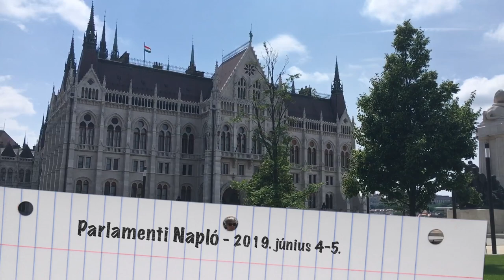Parlamenti napló – Székely Sándor 2019. június 4-5. – Varga Mihálytól Áder Jánosig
Parlamenti napló 2019. június 4-5. – Varga Mihálytól Áder Jánosig

Ezen a héten Varga Mihály pénzügyminiszter meghallgatása és a kisgyerekes családok kilakoltatásáról szóló határozati javaslatom is napirendre került. Kállai Szilvivel pedig a romákra zúdított gyűlölet ellen is szót emeltünk.
Szilvi régióta velünk van, tanítja a gyerekeket és Kispesten roma ügyekkel foglalkozik.

Hogy miről tárgyaltunk még a parlamenti bizottságokban, arról nézzétek meg az e heti parlamenti naplót.

🤜🤛 Köszönöm kommentben a kérdéseket!

Csatlakozz a cselekvő emberek mozgalmához!